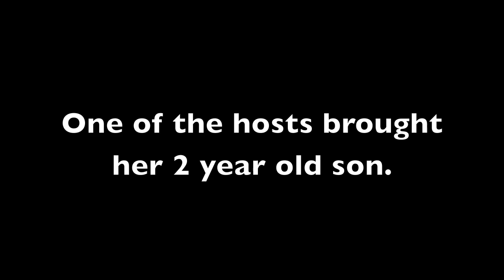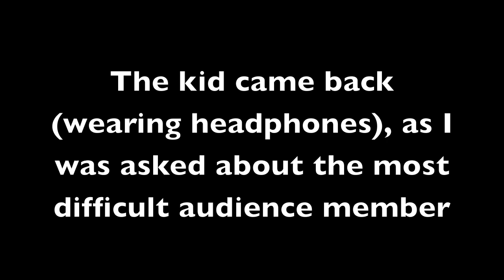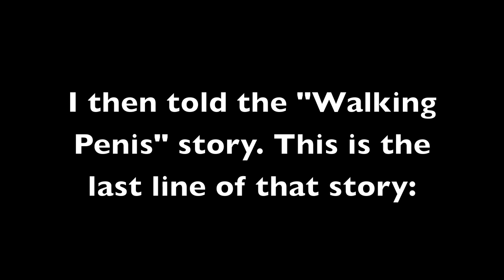Toddler Heckler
Steve Hofstetter deals with his youngest heckler ever - a two-year-old kid.